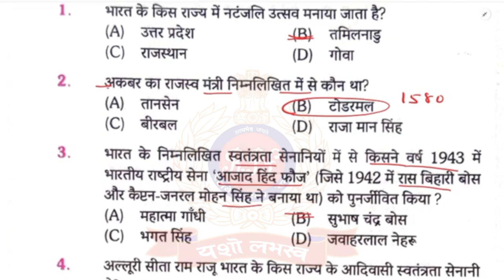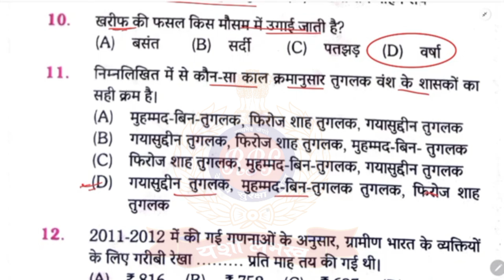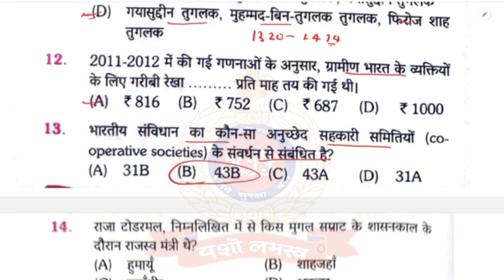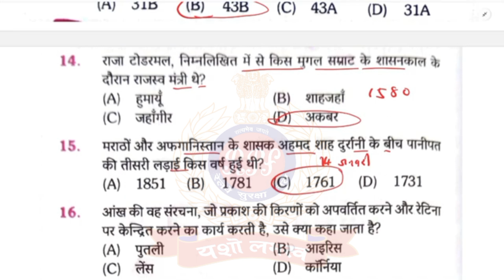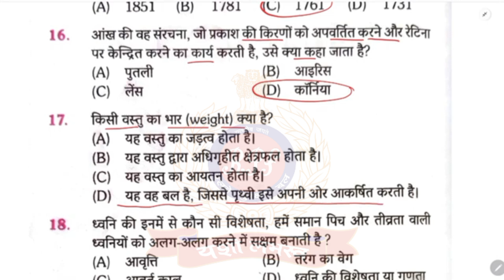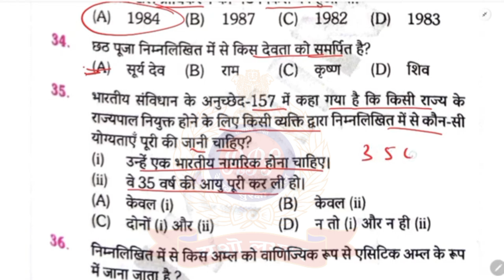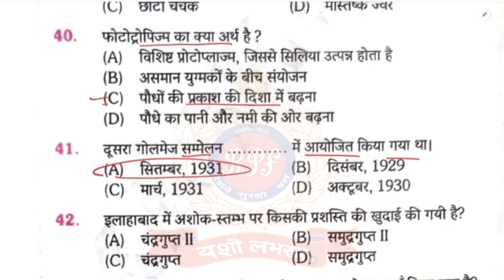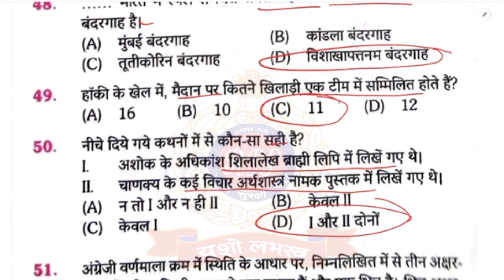RPF / S.I पुलिस कांस्टेबल 2024 / Platform Practice Set 03 / Top GK/GS / Previous Year Question MCQ